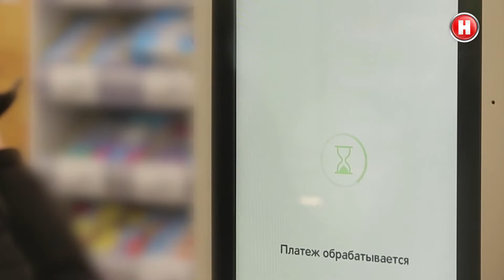Научные сенсации. Эволюция денег.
Отрывок из документального фильма телеканала "Наука".